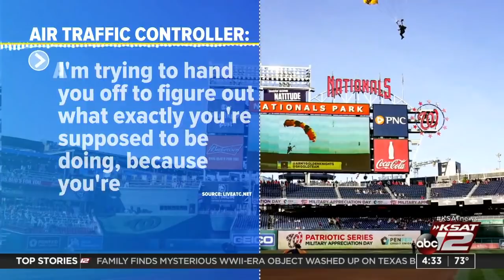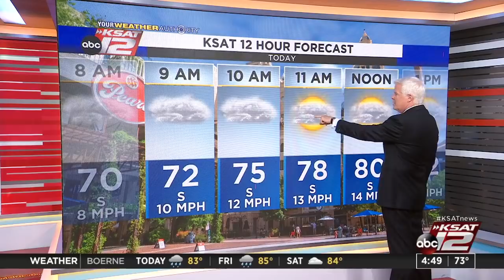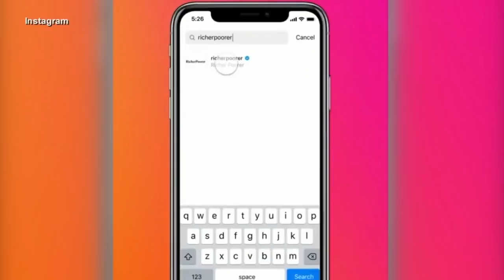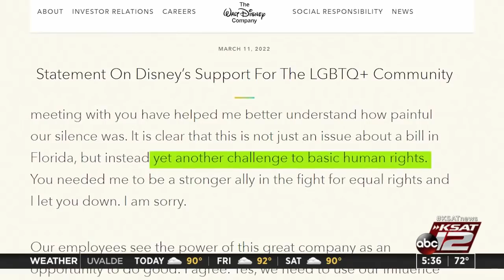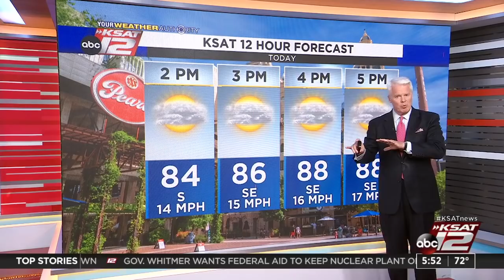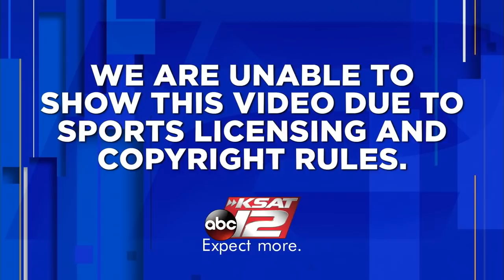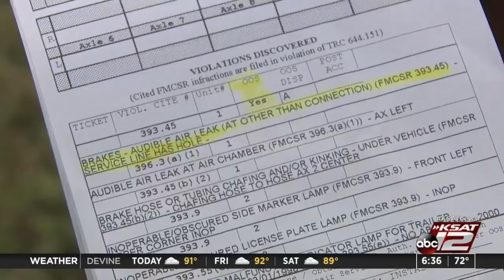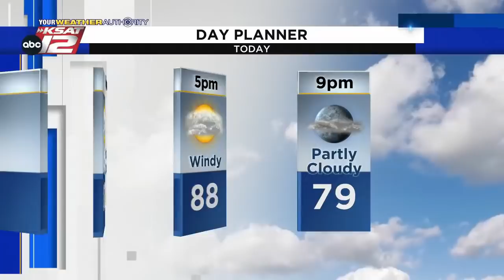Good Morning San Antonio : Apr 21, 2022